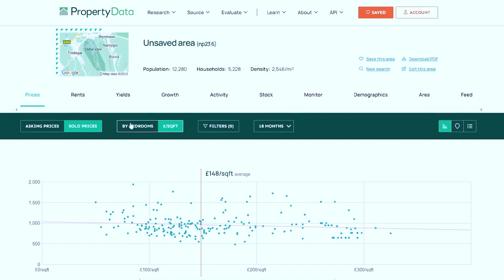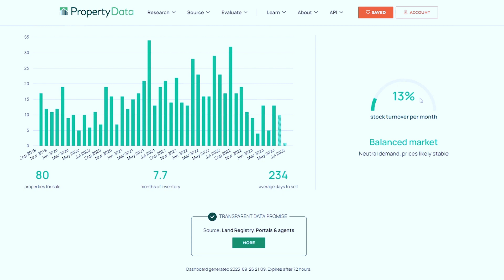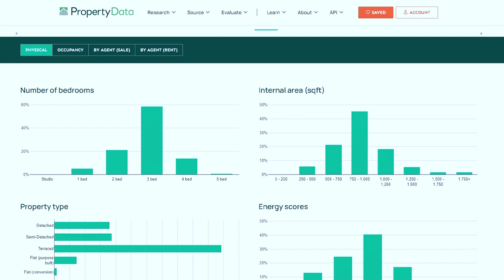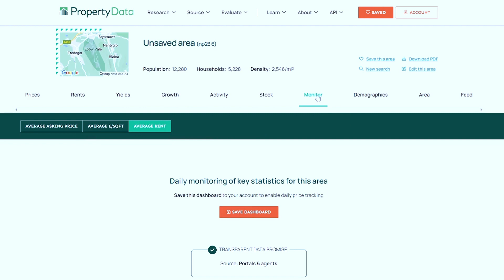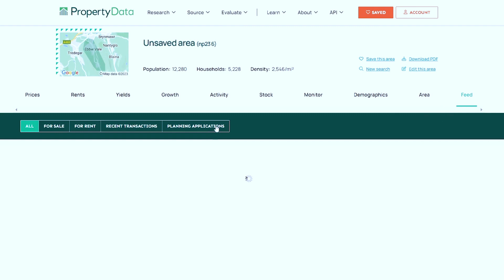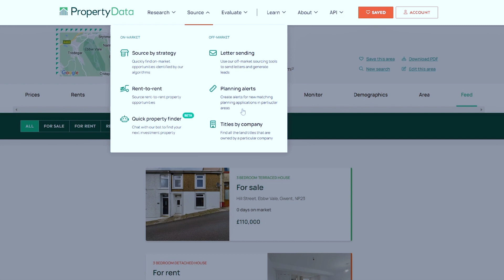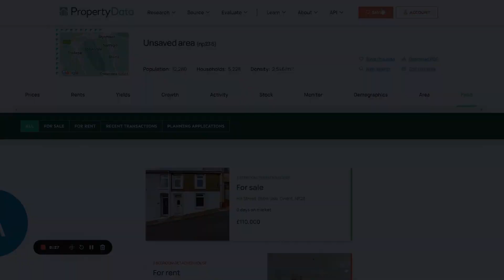Property Sourcing | How I source the best deals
Join me in this feature video as I deep dive into the 5 simple steps I use to source the best property investment deals.

We cover:

1. property pipelining

2. area analysis

3. property analysis

4. offers

5. viewings

If you are looking for your next property investment deal then this will help you source the best opportunities available.

Good luck on your property investment journey!